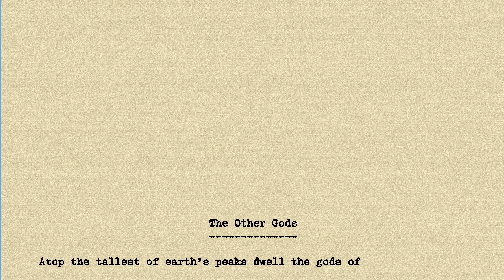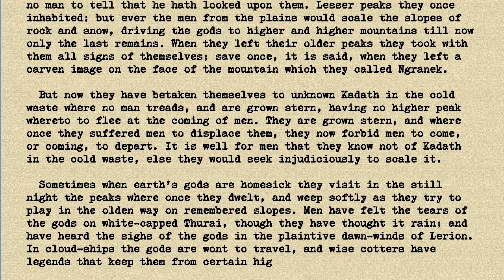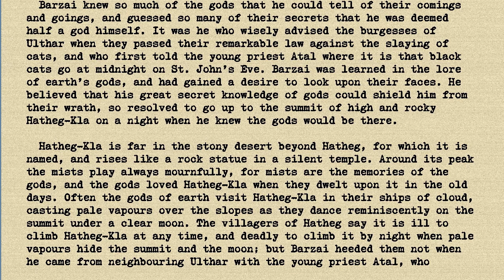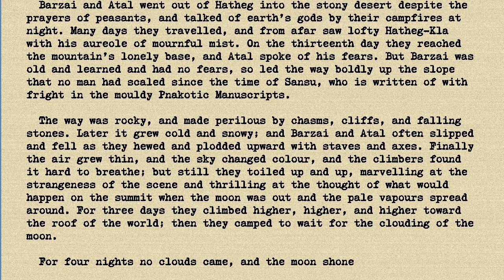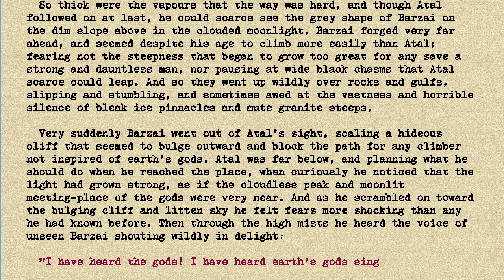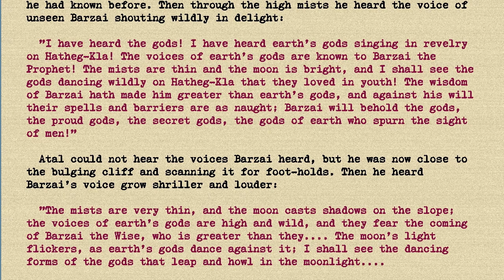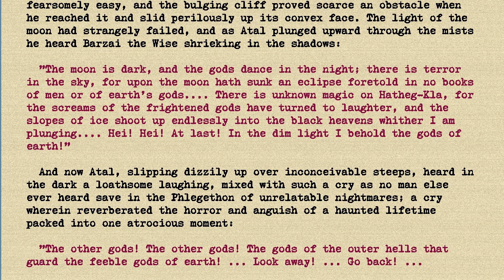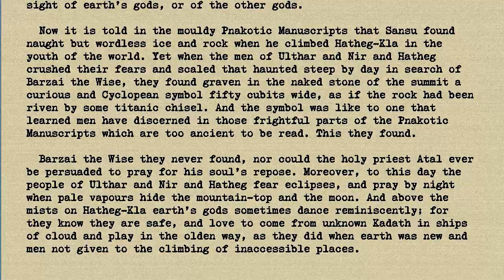HP Lovecraft - The Other Gods